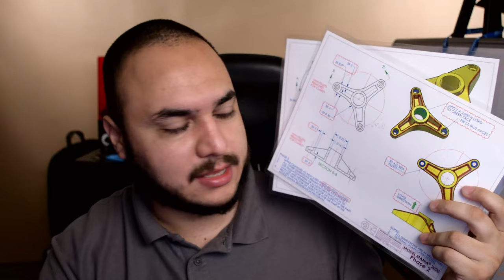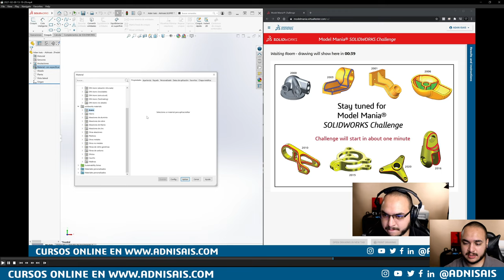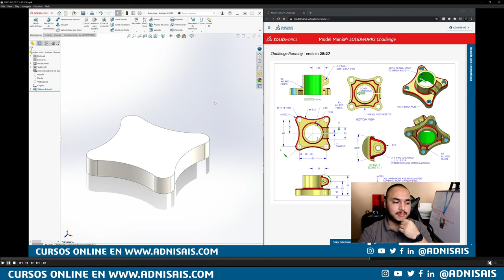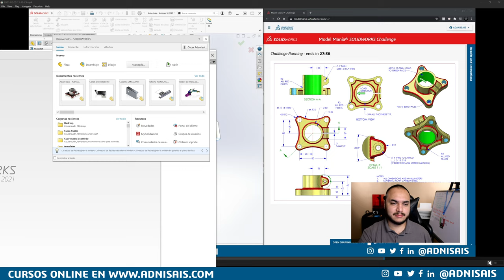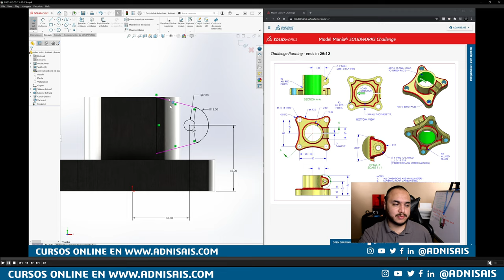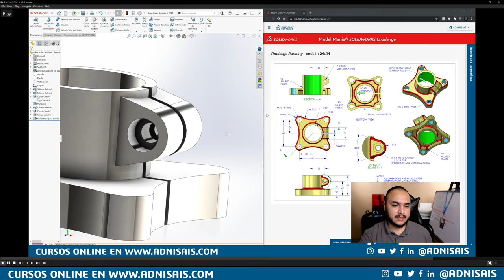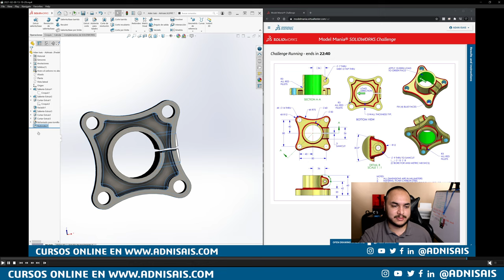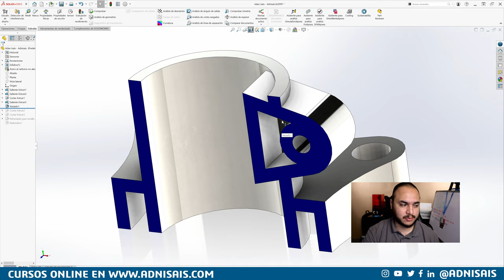¡Diseña como experto! - Ep.32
Reaccionando a mi cagazon del Modelmanía 2021

Dell Precision
5520 Con 16Gb de Ram
5520 Con 32Gb de Ram